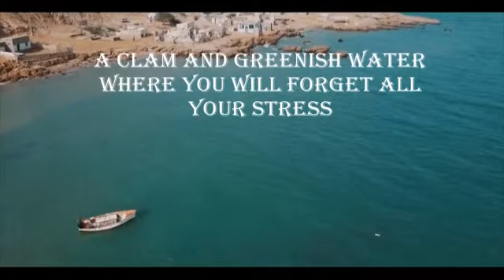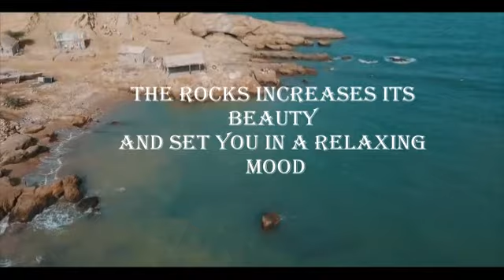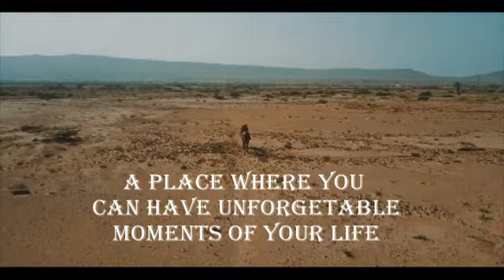amazing videos of the world nature relaxing scenery romantic new 2017 HD mubarak village karachi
The Mubarak village a must go place for every nature lover
A place you won't forget